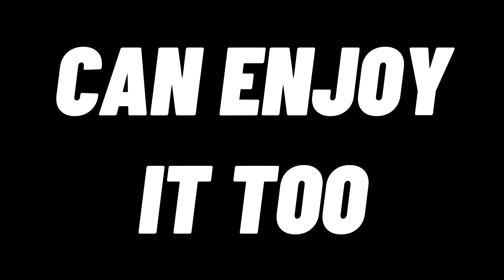Close Up Gacha Meme || Generation Loss || RGB Trio || ⚠️FLASH WARNING⚠️